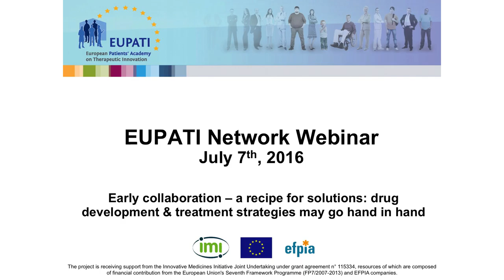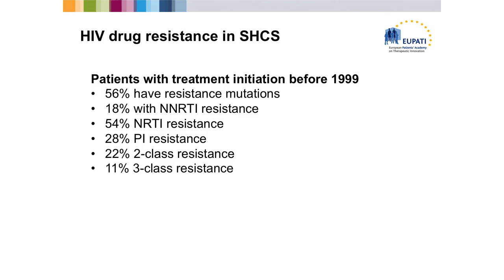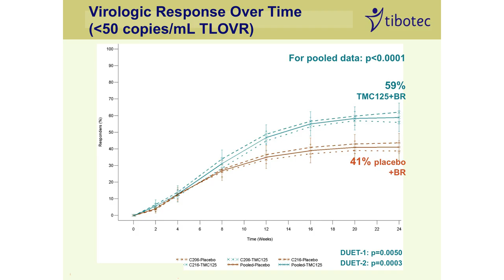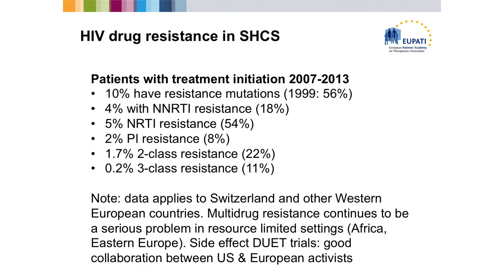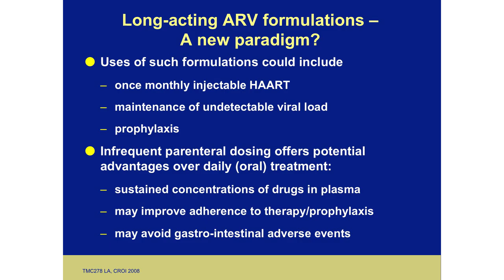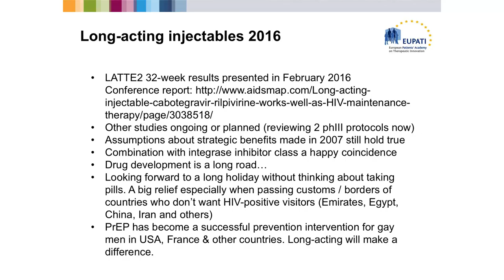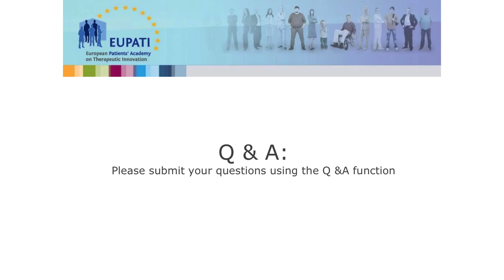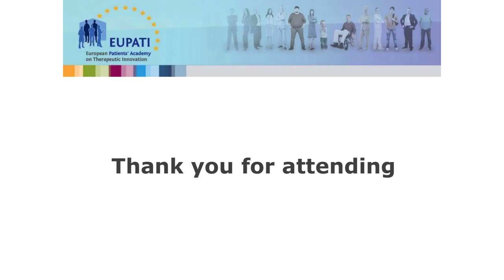Early collaboration – a recipe for solutions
Early collaboration – a recipe for solutions: drug development and treatment strategies may go hand in hand.

How early in the development of a new medicine should the discussion between researchers and patients occur? Can such early strategic interaction really maximize the value of the outcome? In this EUPATI webinar, a pharmaceutical industry researcher and a patient expert will present two cases describing the research questions, their interaction and the outcome of this early collaboration.  Join us in listening and discussing two very interesting experiences of successful patient involvement in the development of new medicines.”